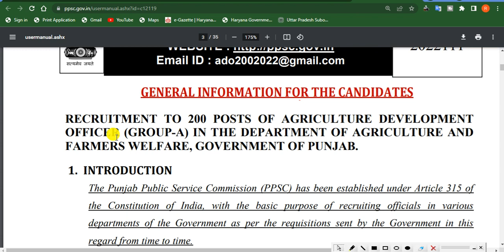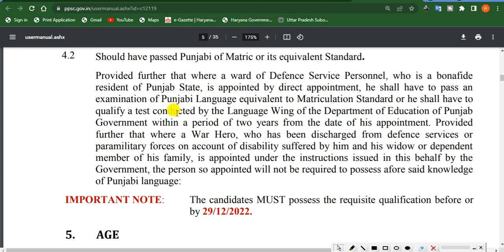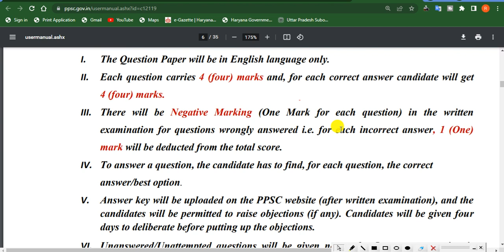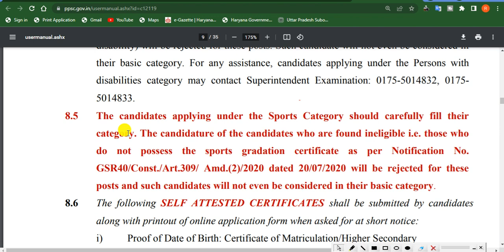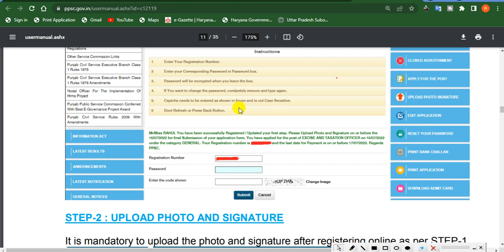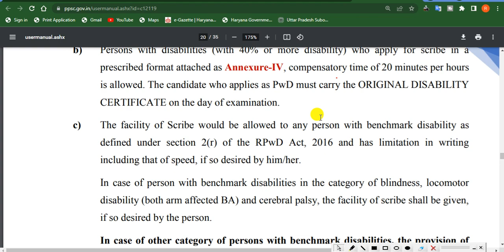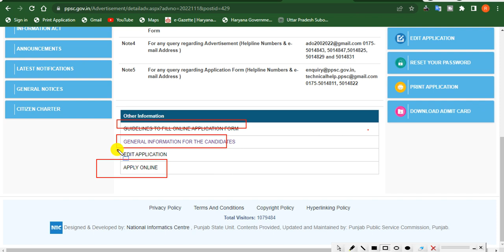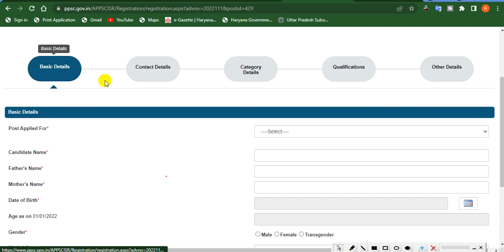PPSC Agriculture Development Officer 2022 Online Form. How to fill ppsc ado form 2022. ppsc vacancy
In this video, we'll discussHow to download PPSC RECRUITMENT TO 200 POSTS OF AGRICULTURE DEVELOPMENT OFFICER (GROUP-A) IN THE DEPARTMENT OF AGRICULTURE AND FARMERS WELFARE, GOVERNMENT OF PUNJAB

TAGS.